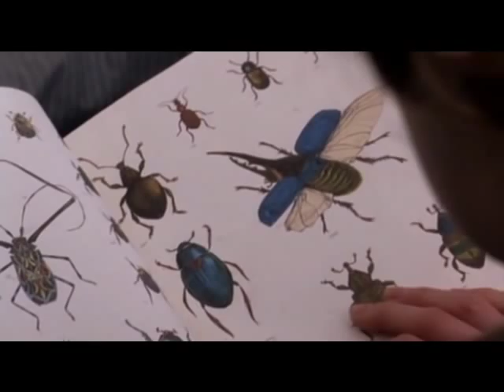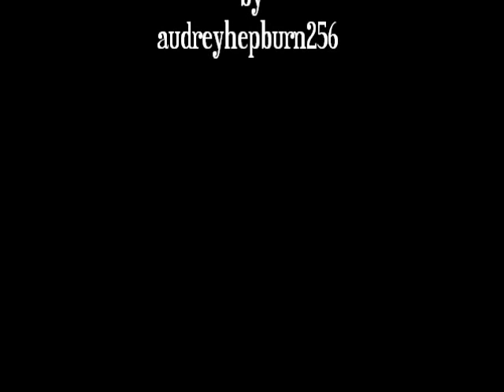Jane Eyre (2006)_ Third conversation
Jane and Mr. Rochester talk for the third time